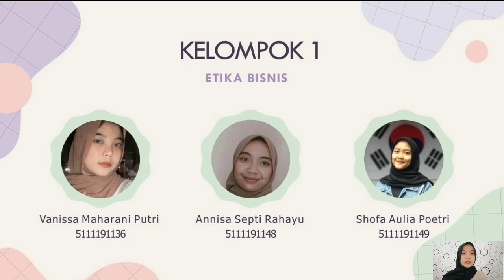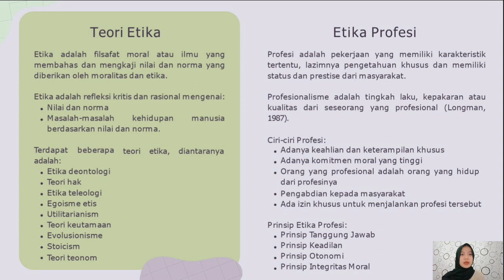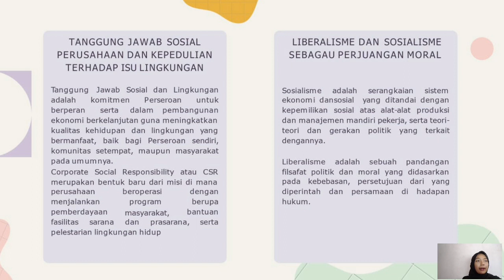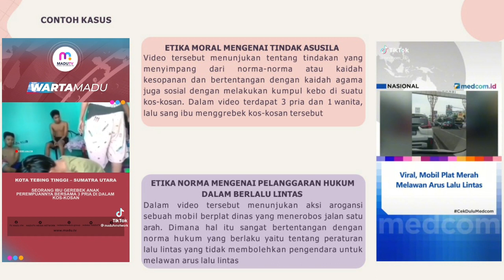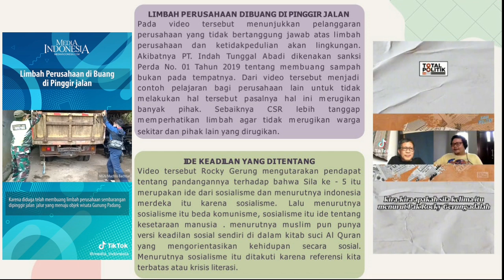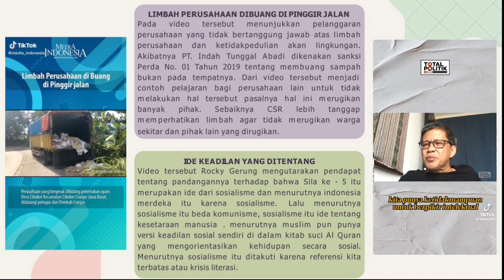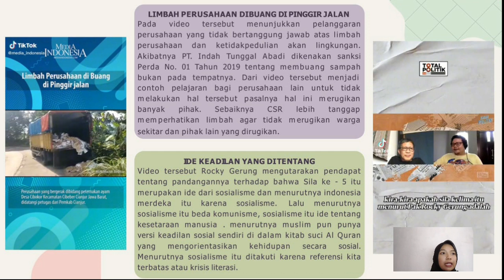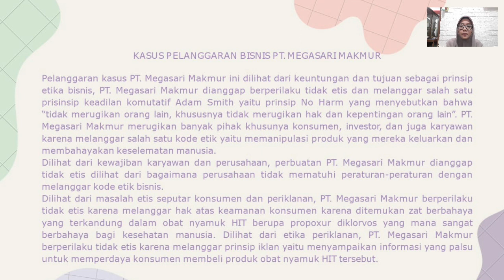ETIKA BISNIS KELOMPOK 1 RTM 4 KELAS E